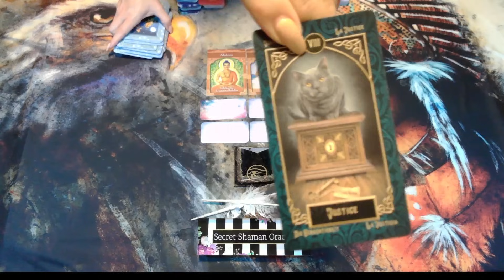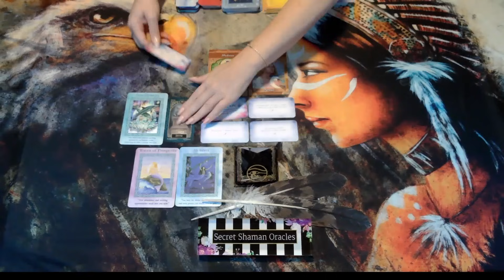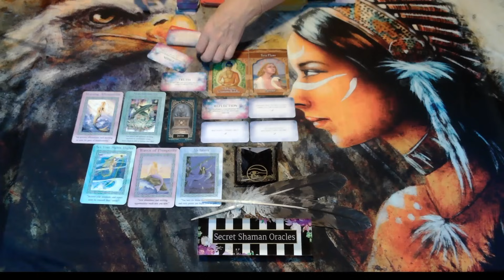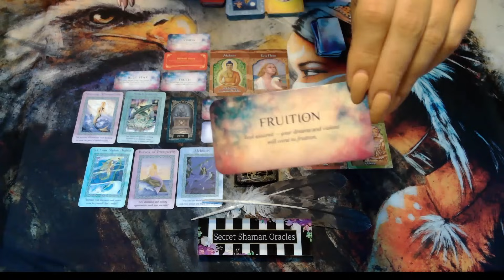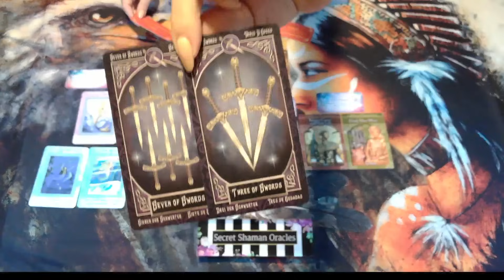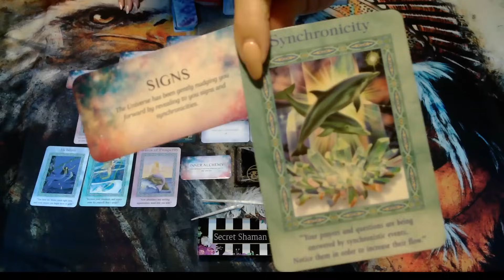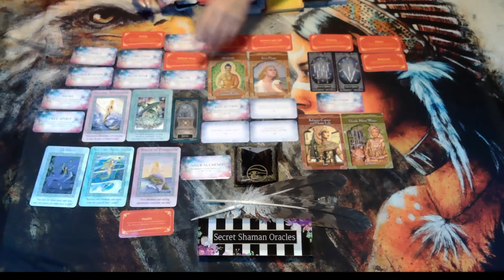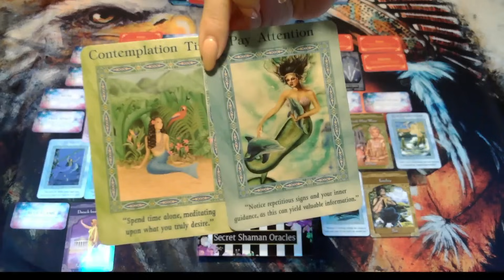Aquarius-💗A Heavenly Transformation Is Taking Place, Cos When You See This, You Get Over That Quick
Aquarius, rest assured, something divine is going on and your dreams will come to fruition. The time is right for you to enjoy a new lease of life. Heaven has been working behind the scenes to bring you new abundance and a special situation that your heart will know the truth about. 💗

Magical Mermaids and Dolphins, Doreen Virtue
Fortune Cookies, Sharina Star
Star Seeds, Nari Anastarsia
Angel Whispers, Debbie Malone